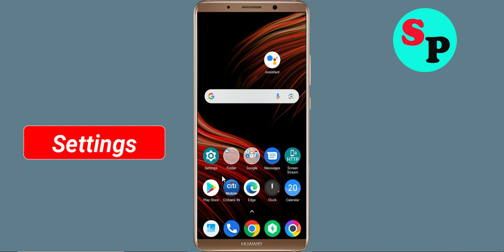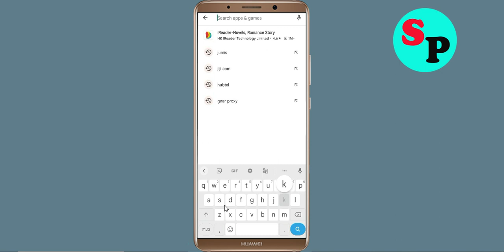Fix Unfortunately Kite by Zerodha App Has Stopped Error Problem Solved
In this video, i will show you How To Fix Unfortunately Kite by Zerodha App Has Stopped Error || Fix Kite by Zerodha App Not Open Problem Android. If you are facing same problem in your android mobile phone it will help you a lot.

e). Scroll to and tap Kite by Zerodha App
g). Tap Clear data button, then Kite by Zerodha App.

h). Tap Uninstall Kite by Zerodha App, then Kite by Zerodha App.